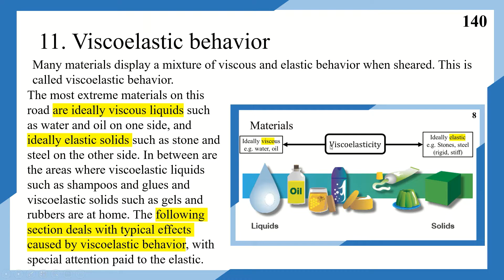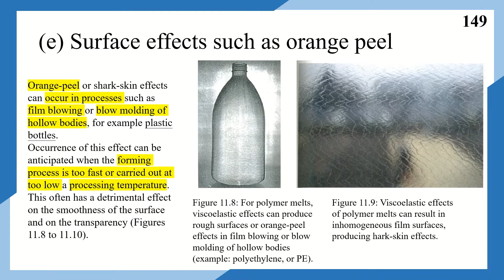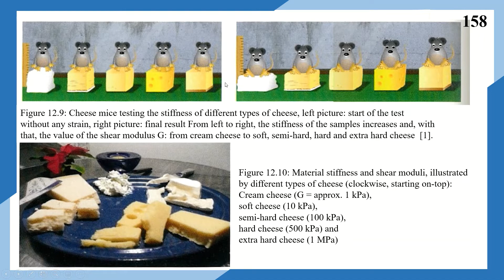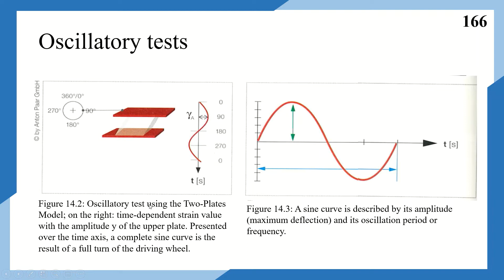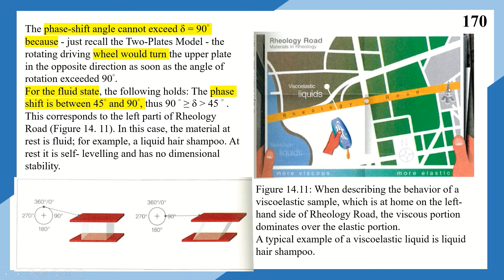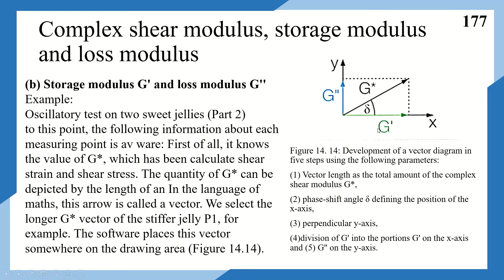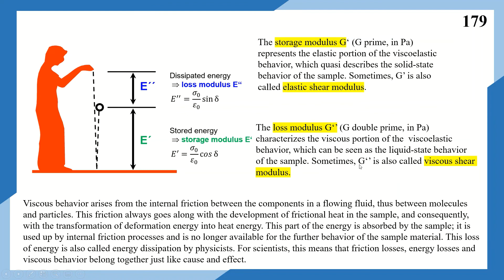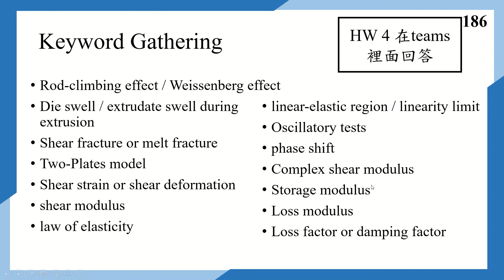流變學教學 CH11-14 剪應變?!/動態模量/相位偏移/儲存模量(G')/耗損模量(G'')?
本集重點單詞 Keyword Gathering
Rod-climbing effect / Weissenberg effect
Die swell / extrudate swell during extrusion
Shear fracture or melt fracture
Two-Plates model
Shear strain or shear deformation
shear modulus
law of elasticity
linear-elastic region / linearity limit
Oscillatory tests
Phase shift
Complex shear modulus
Storage modulus
Loss modulus
Loss factor or damping factor